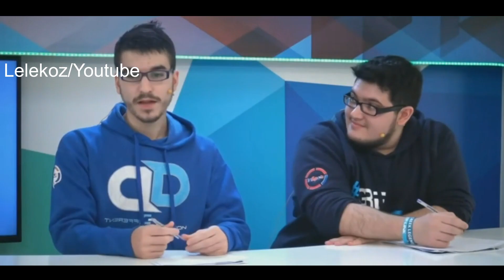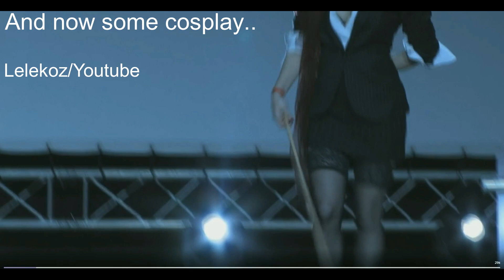LGC - FINALS - FUNNY MOMENTS - ΠΡΟΦΗΤΕΙΑ WL - KΟΝΤΟΠΙΔΗΣ/KONILO AND MORE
LGC FINALS ATHENS INNOVATION FUNNY MOMENTS AND MORE STUFF.

The bzz sound on some clips is from the original recorded sound.